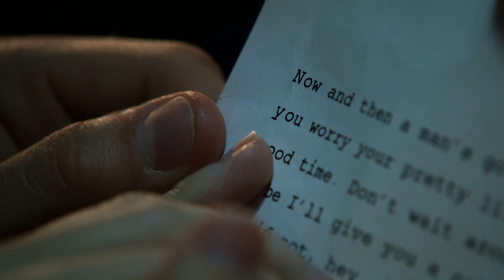Best Scenes - Ed Nygma Season 1 (Gotham TV Series)